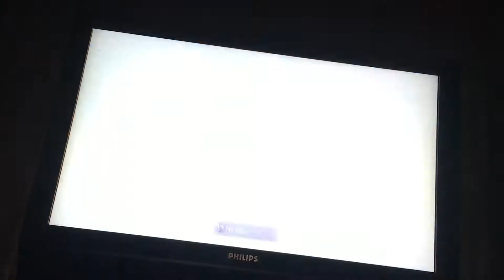Let’s Play Minecraft: #4 We are building on up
Guys in my Minecraft series I upgrade my house, go for a climb, and find a tundra forest near my home! Enjoy today’s video! :3